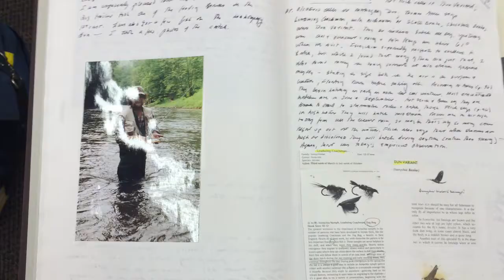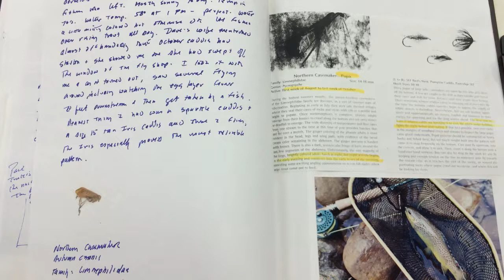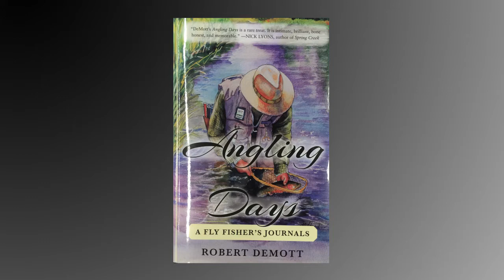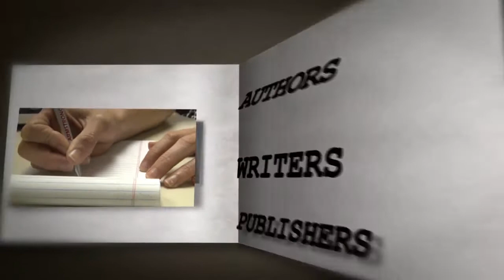Chapters - Robert Demott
Robert Demott is a professor of English at Ohio University and author of many books, including "Angling Days: A Fly Fisher's Journals."